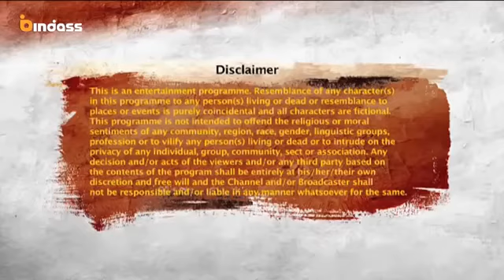Simple cute story 😊😊😊